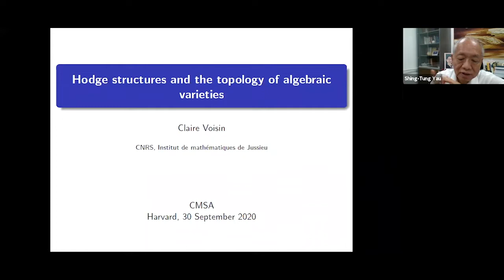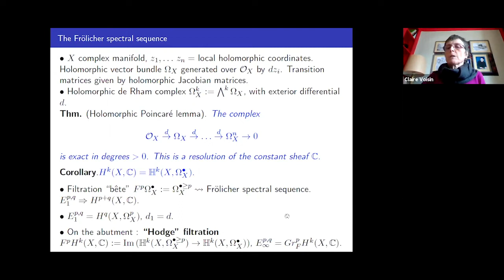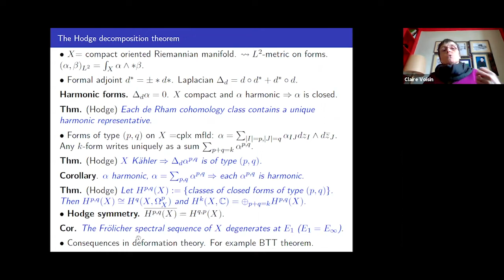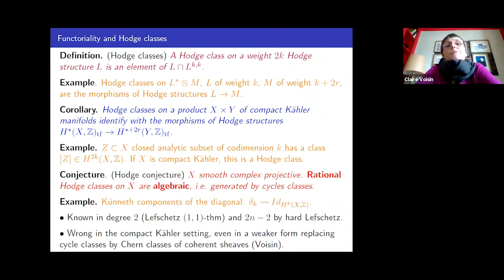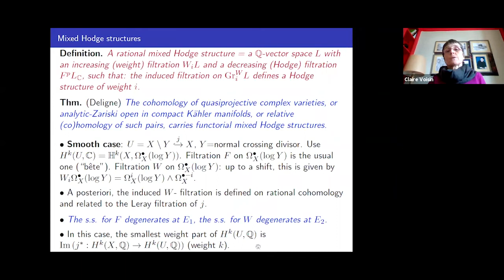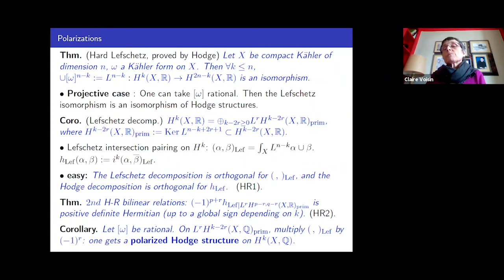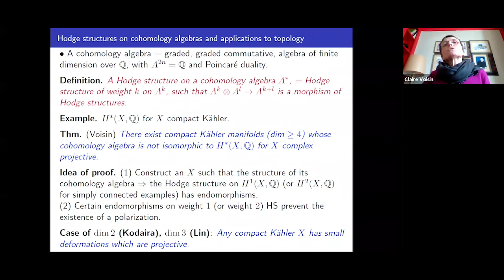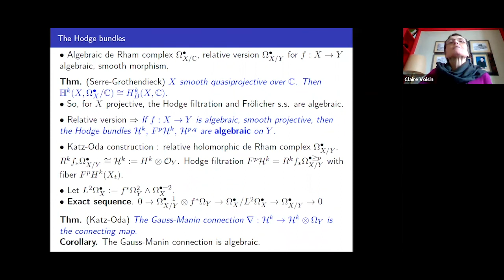Claire Voisin | Hodge structures and the topology of algebraic varieties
Throughout the 20-21 academic year, the CMSA will be hosting a lecture series on literature in the mathematical sciences, with a focus on significant developments in mathematics that have influenced the discipline, and the lifetime accomplishments of significant scholars. Talks will take place throughout the semester. All talks will take place virtually.

Written articles will accompany each lecture in this series and be available as part of the publication “The Literature and History of Mathematical Science“

Speaker: Claire Voisin (Collège de France)

Title: Hodge structures and the topology of algebraic varieties

Abstract: We review the major progress made since the 50's in our understanding of the topology of complex algebraic varieties. Most of the results  we will discuss  rely on Hodge theory, which  has some analytic aspects giving the Hodge and Lefschetz decompositions, and the Hodge-Riemann relations. We will see that a crucial ingredient, the existence of a polarization,  is missing in the general Kaehler context.
We will also discuss some results and problems related to algebraic cycles and motives.